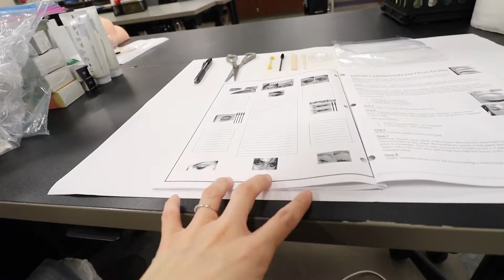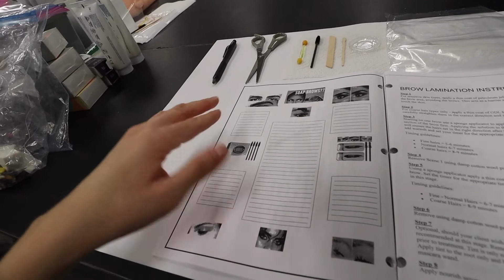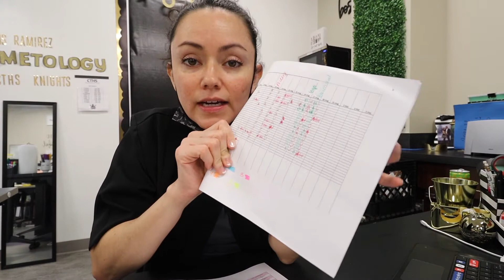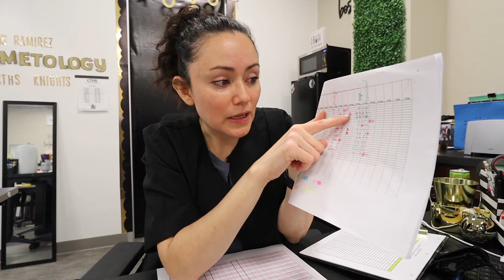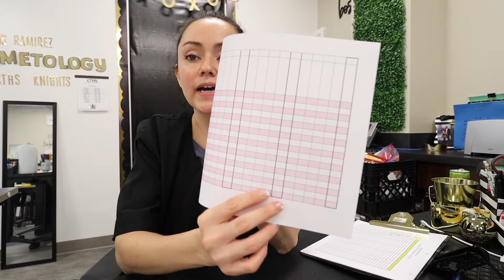brow lessn prep & DIY grade sheet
Preparing fir the brow lessons and making a new grade cause what I had wasn’t working.